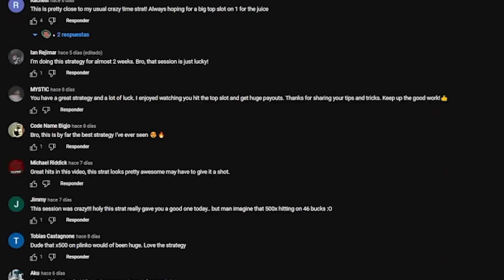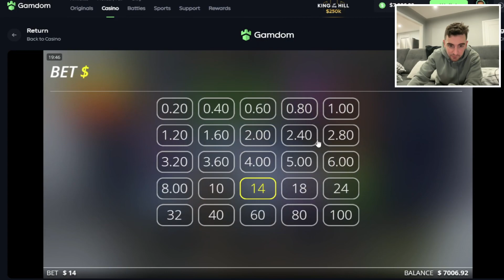Road Rage Mystery Buy $1,000 Viewer Win!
Lately we have been making it so every Youtube video viewers can decide on what we play and if it pays they win a juicy giveaway! Curtmannn went with ROAD RAGE MYSTERY! Remember to comment your favourite slot bonus buy for a chance to win free money!